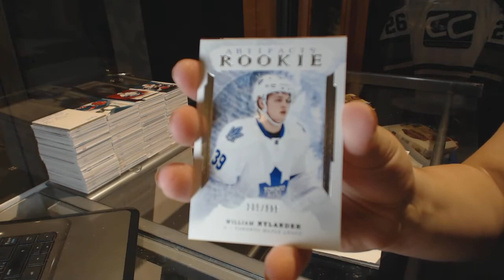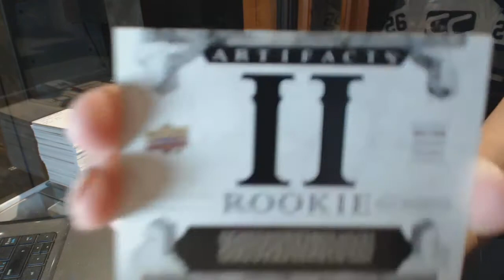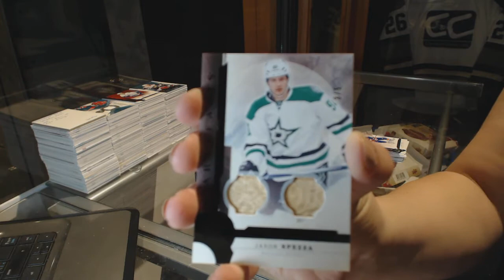Tclamps 16-17 Upper Deck Artifacts Hockey FREE Box Break